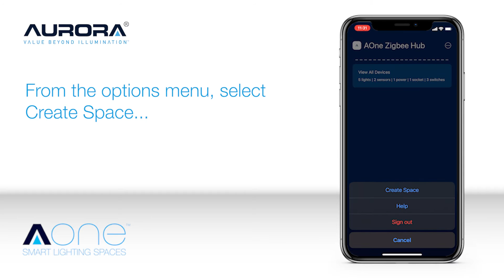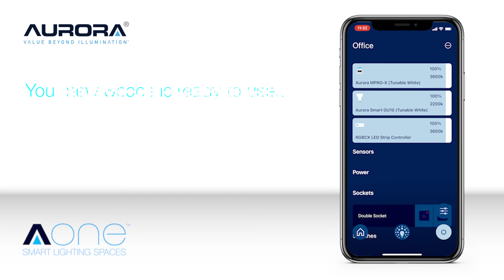How to create a space in Aurora's New AOne Zigbee App (UI3)